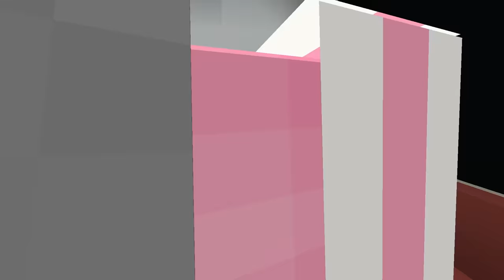여동생을 때리는 일찐,남친 참교육?? 친오빠는 학교짱!? "내 동생은 나만 때릴 수 있다." (잉여맨 마인크래프트 상황극)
"친동생은 나만 때릴 수 있다"